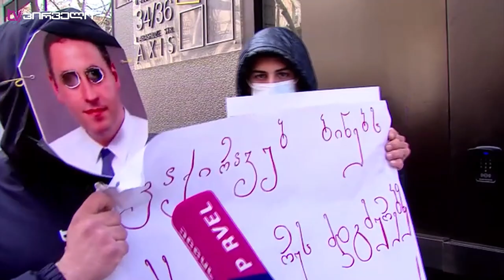ქართული ოცნება ოპონენტების წინააღმდეგ ისევ ტიტუშკებს იყენებს